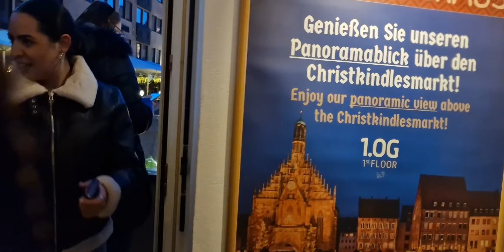Christkindlesmarkt Nürnberg ⎹ Most Famous Market of Germany and Europe ⎹ Adnan Sharing Journeys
Christmas Markets of Nuremberg, Germany - Nürnberg

Particular To This Video:
Visiting and exploring one of the top christmas market Christkindlesmarkt Nürnberg Germany. Even some people say that it's the Europes most beautiful and famous christmas market. Alongside thanking to all my youtube subscribers for hitting 1000 + number.